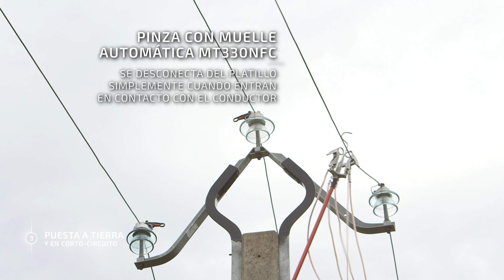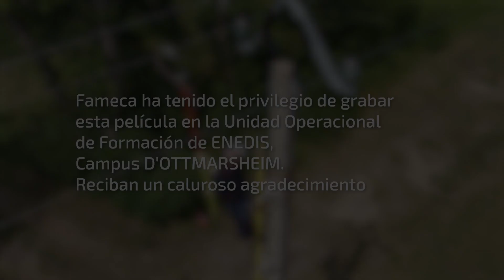ES - EY 322 - Dispositivo de puesta a tierra y cortocircuito de MT aéreo con pinzas de resorte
El dispositivo de puesta en cortocircuito y a la tierra EY322NG está destinado a las redes aéreas desnudas de distribución (MT) 3 cables.

Su puesta en marcha se hace desde la torre de soporte.

Las pinzas de fases MT330N que componen el dispositivo son pinzas de muelle de armamiento previo, lo que permite su sujeción automática al conductor. Están constituidas de un cuerpo y de una mandibula en aleación de aluminio.

La bandeja porta pinzas PEY3AP en aluminio permite sujetar las 3 pinzas MT330N. Está equipada de una punta APV (hexágono de 12mm) que permite su adaptación sobre la percha y de un gancho que permite la extracción de las pinzas.